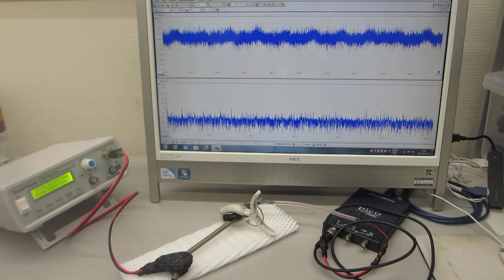６００ＭＨｚ以上の超音波伝搬状態を可能にする超音波発振制御プローブ（超音波システム研究所）